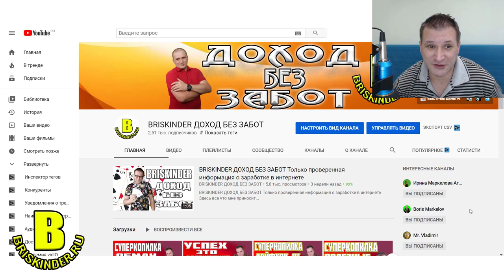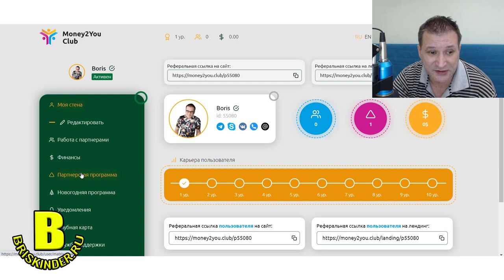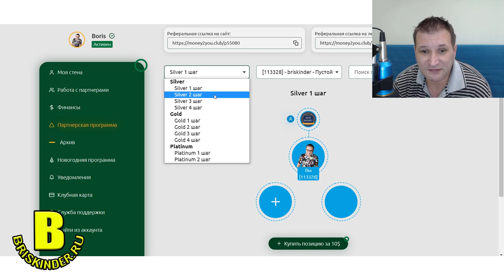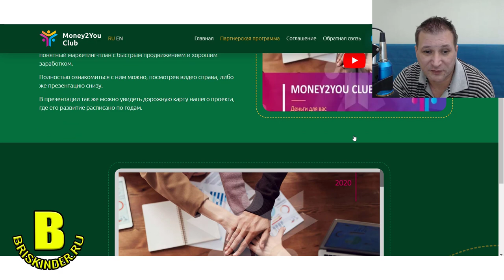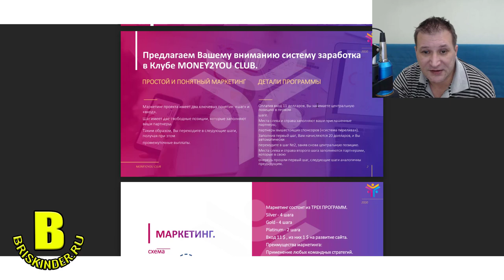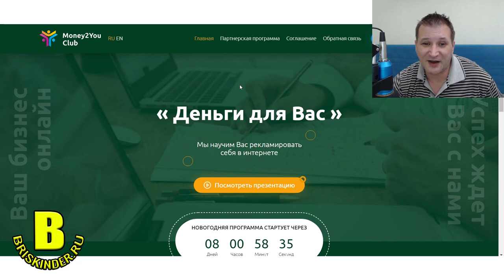Вход $10 выход $4000 простой маркетинг,быстрое движение,хороший доход